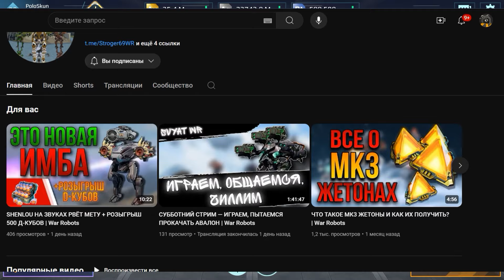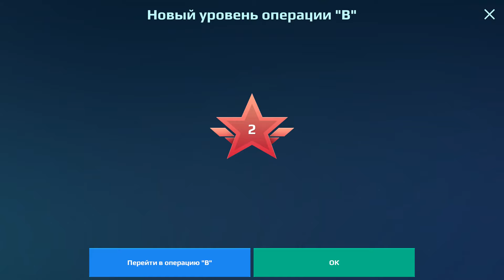Я В ШОКЕ! 500К УРОНА ЗА ВЫСТРЕЛ! | War Robots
Всем привет. Сегодня я решил рассказать про одну очень интересную сборку для робота Typhon в игре War Robots.

Хочешь поиграть со мной? Добавляйся!